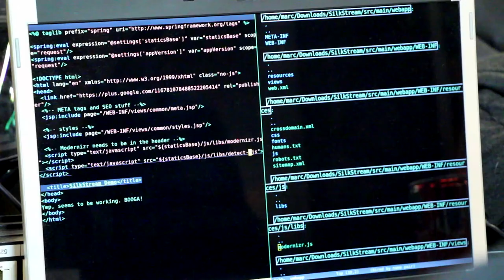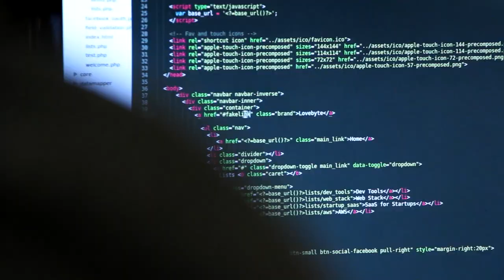Spring 2013 AngelHack Melbourne Trailer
In this video, you'll learn what a hackathon is, what it looks like, and why AngelHack is so awesome. To find an AngelHack event near you, find us online at: